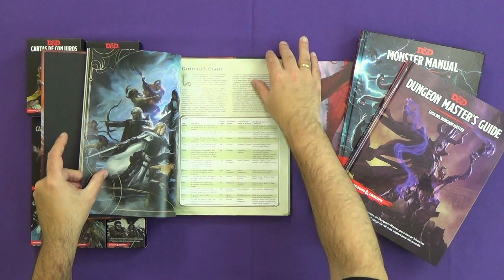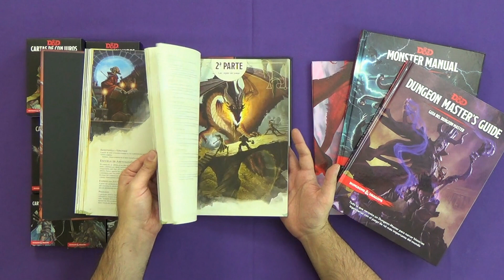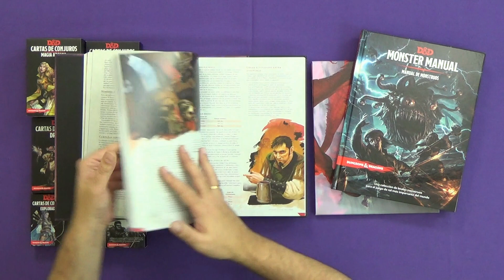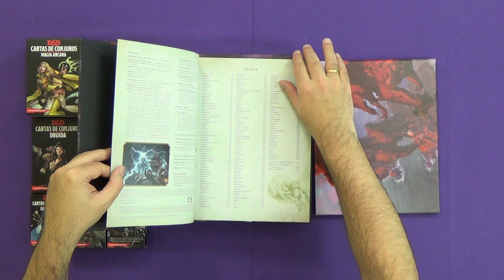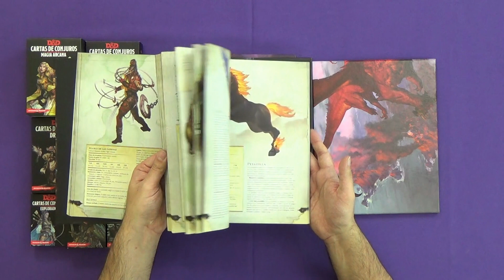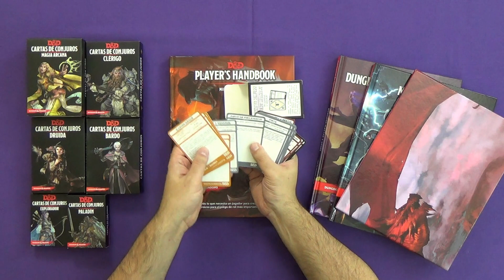Conociendo D&D 5ª Edición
Te mostramos todos los componentes de la 5ª Ed. de D&D.